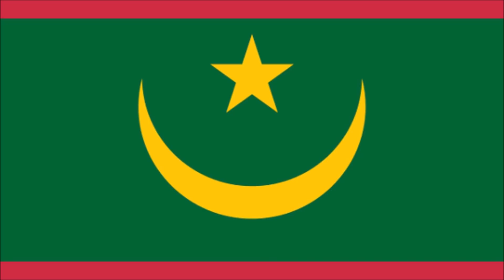LOS 50 PAÍSES MÁS GRANDES DEL MUNDO (2021)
Los países más grandes de todo el mundo.